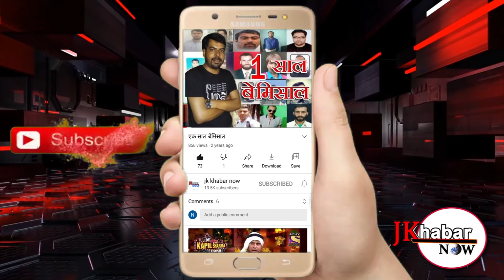राठाना में स्थित पीर बाबा तथा कालीवीर के देवस्थान पर आयोजित धार्मिक कार्यक्रम